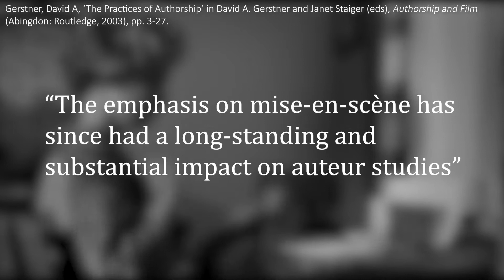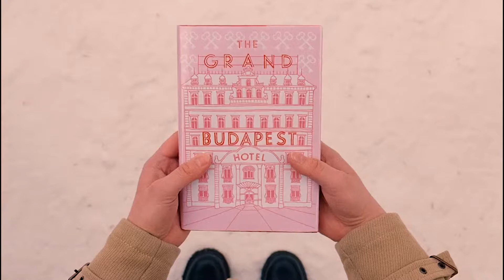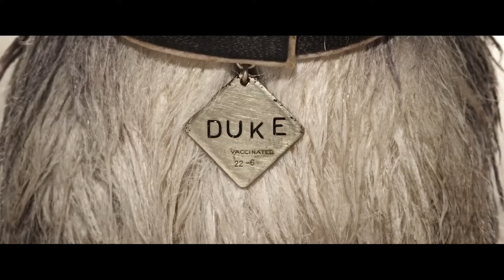Wes Anderson Video Essay: In what ways has mise-en-scène been central to auteur studies? (2021)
A short video essay I made for a university module on film authorship.

The Bathroom - Bernard Hermann (From Psycho)
Playful Pizzicato - Benjamin Britten (From Moonrise Kingdom)
Let Me Tell You About My Boat - Mark Mothersbaugh (From The Life Aquatic with Steve Zissou)
Mr. Moustafa - Alexandre Desplat (From The Grand Budapest Hotel)

Filmography:

- Anderson, Wes. Fantastic Mr. Fox. 2009. Film. US: Fox.
- Anderson, Wes. Isle of Dogs. 2018. Film. US: Fox.
- Anderson, Wes. Moonrise Kingdom. 2012. Film. US: Focus Features.
- Anderson, Wes. Rushmore. 1998. Film. US: Buena Vista Pictures.
- Anderson, Wes. The Grand Budapest Hotel. 2014. Film. US: Fox.
- Anderson, Wes. The Life Aquatic with Steve Zissou. 2004. Film. US: Buena   Vista Pictures.
- Hitchcock, Alfred. Psycho. 1960. Film. US: Paramount.
- Selick, Henry. Coraline. 2009. Film. US: Focus Features.
- Selick, Henry. The Nightmare Before Christmas. 1993. Film. US: Buena Vista Pictures.

Bibliography:

- Browning, Mark, Wes Anderson: Why His Movies Matter (California: Praeger, 2011).
- Darke, Chris, ‘The French New Wave’ in Jill Nelmes (ed), An Introduction to Film Studies (Abingdon: Routledge, 2003), pp. 422-450.
- Gerstner, David A, ‘The Practices of Authorship’ in David A. Gerstner and - Janet Staiger (eds), Authorship and Film (Abingdon: Routledge, 2003), pp. 3-27.
- Hillier, Jim. (ed), Cahiers Du Cinema Volume I: the 1950s. Neo-Realism, Hollywood, New Wave (Abingdon: Routledge, 1996).
- Kunze, Peter C. (ed), The Films of Wes Anderson: Critical Essays on an Indiewood Icon (London: Palgrave Macmillan, 2014).
- Martin, Adrian, ‘Possessory Credit’, Framework, Vol. 45, No. 1, 2004, pp. 95-99.
- Staiger, Janet, ‘The Politics of Film Canons’, Cinema Journal, Vol. 24, No. 3, 1985, pp. 4-23.
- Watson, Paul, ‘Critical Approaches to Hollywood Cinema: Authorship, Genre and Stars’ in Jill Nelmes (ed), An Introduction to Film Studies (Abingdon: Routledge, 2003), pp. 130-183.